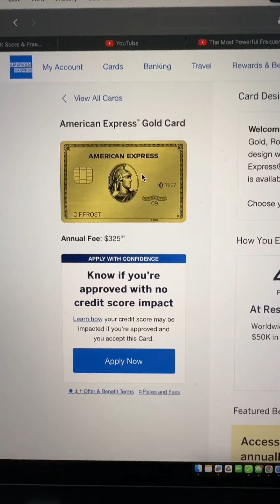Amex Gold Card vs Amex Green Card August 2024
The Amex Gold card is a good card for dining and for groceries, but with a new annual fee, the MX green card may be a better credit card with lower annual fee and very similar perks and better points earning for every day spend.